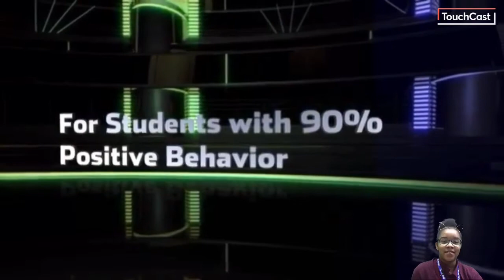Raub News 5/31/18